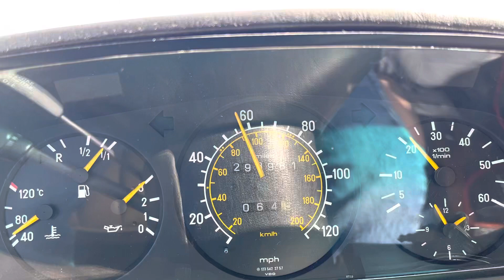March 4, 2023